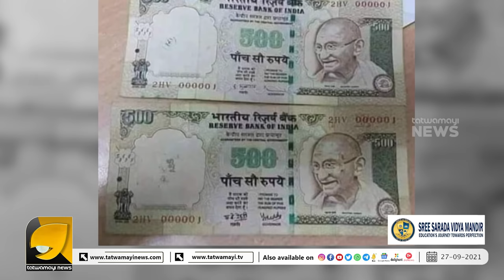മാമാമാധ്യമങ്ങൾ പറയാൻ മടിച്ച, അധികമാർക്കും ഇന്നും അറിയാത്ത നോട്ട് നിരോധന രഹസ്യങ്ങൾ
നോട്ട് നിരോധനത്തിനു പിന്നിലെ അധികമാർക്കും അറിയാത്ത ഞെട്ടിപ്പിക്കുന്ന രഹസ്യം..!!